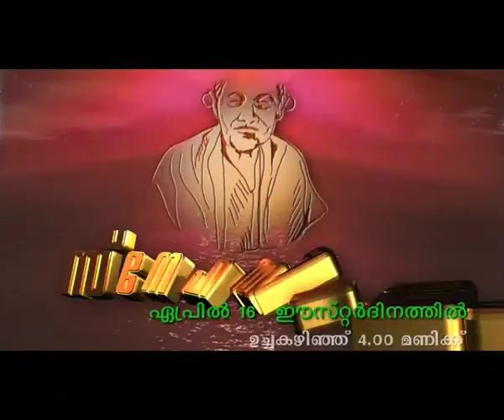Snehatheerath Easter Special Event